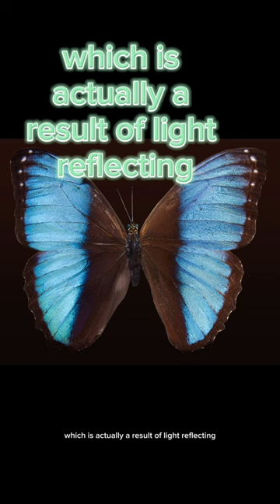Blue Morpho butterfly ( 1 of the most beautiful butterfly in the world) # shorts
The Blue Morpho butterfly (Morpho menelaus) is a stunning insect known for its brilliant iridescent blue wings, which give it its name. It is considered one of the most beautiful butterflies in the world. The Blue Morpho belongs to the Nymphalidae family and is native to the rainforests of Central and South America, primarily found in countries like Brazil, Peru, and Costa Rica.

The wingspan of the Blue Morpho butterfly can range from 7.5 to 20 centimeters (3 to 8 inches), depending on the species and gender. The upper side of its wings displays a striking metallic blue color, reflecting light and captivating the observer. However, this iridescence is not caused by pigments but rather by the microscopic scales on the wings, which refract and reflect light to create the vibrant blue hue. When the butterfly is at rest, its underwings appear dull brown, providing effective camouflage amidst the forest foliage.

The Blue Morpho butterfly has a short lifespan of about 2 to 3 weeks, during which it undergoes a complete metamorphosis from egg to larva (caterpillar), pupa (chrysalis), and finally emerging as a fully formed adult butterfly. The female Blue Morpho is usually larger than the male, but both sexes possess the remarkable blue coloration.

These butterflies are primarily active during the early morning and late afternoon, and they spend most of their time flying high in the forest canopy, feeding on rotting fruits, tree sap, and other organic matter. Their flight is slow and graceful, and they have a characteristic wingbeat pattern that makes them easily distinguishable.

Blue Morpho butterflies have a symbiotic relationship with their environment. They play a crucial role in pollination, aiding in the reproduction of various plant species. Additionally, they have adapted unique defense mechanisms to evade predators, such as using their bright blue wings to startle or confuse potential threats.

Due to their vibrant beauty, the Blue Morpho butterfly has become a popular subject of fascination and study among nature enthusiasts, photographers, and researchers alike. Their presence in the rainforests contributes to the diversity and splendor of these delicate ecosystems, highlighting the importance of conservation efforts to preserve their habitat.